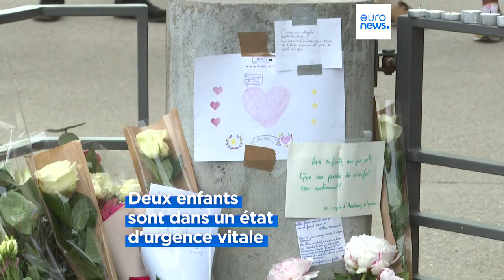Attaque d'Annecy : après l'effroi, retour en force du débat sur l'immigration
Attaque au couteau d'Annecy : Marine Le Pen et Eric Ciotti appellent à ce que la France reprenne sa "souveraineté" sur l'immigration pour "ne plus se soumettre" aux règles "inadaptées" de l'UE.